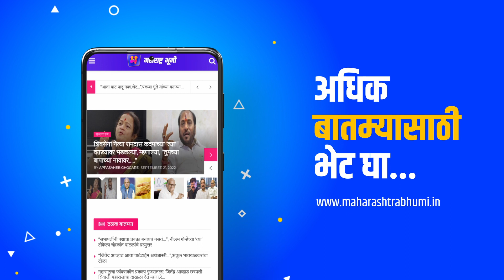सुषमा अंधारे लेडी संजय राऊतांची भूमिका साकारताय का ? I Maharashtra Bhumi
Bringing the wealth of news, information, and knowledge from Maharashtra in the palm of your hand, the 'Maharashtra Bhoomi' news portal along with YouTube and podcasts is at the service of readers. Here you will get to read, watch and listen to a wealth of political, social, industrial, entertainment, sports, tourism, entertainment, national-international, and health news, information, events, happenings, and giving from Mumbai and its suburbs, Konkan, Vidarbha, North Maharashtra, and Marathwada.